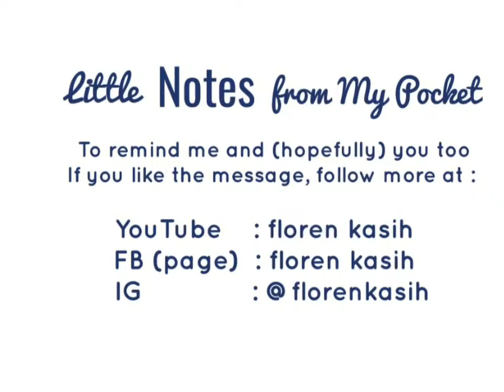Do Business at your Free Time of Free your Time to do?